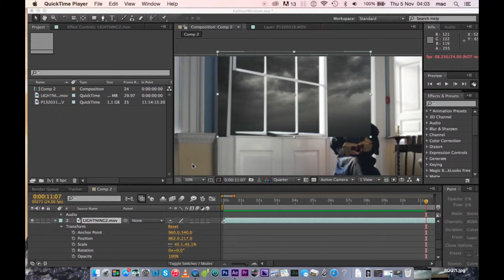MakingOfKathryn1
The making of upcoming short film 'Kathryn'
A Victorian Ghost Story written directed and edited by JC Ralls